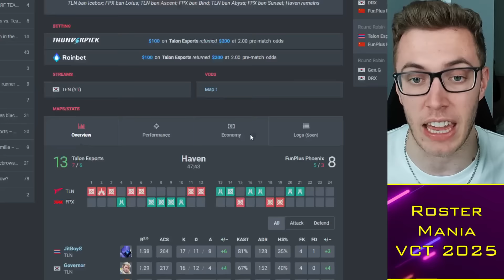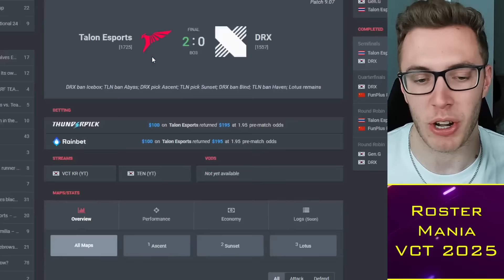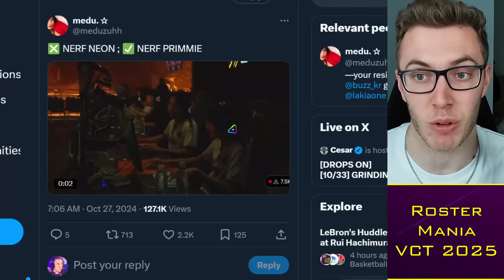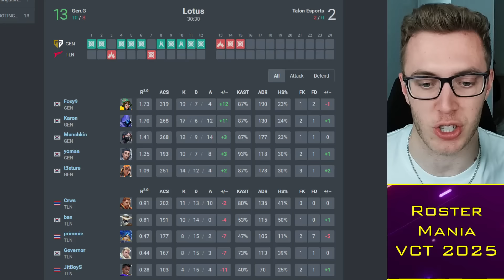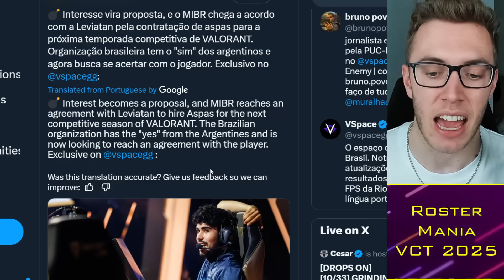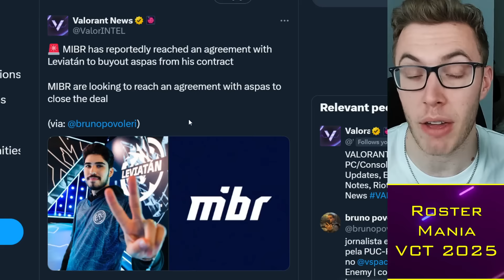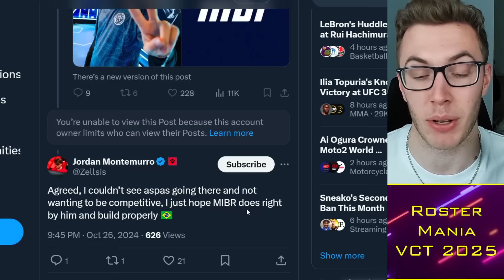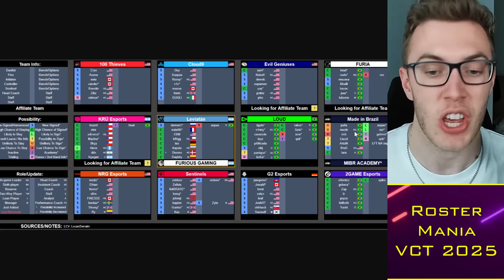Zellsis RESPONDS to Aspas Roster: ROASTS MIBR?! 😨 VCT News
Timestamps:
00:00 Alright guys
00:30 Primmie
05:30 MIBR Aspas
08:00 Zellsis

TacticalRab, Zellsis RESPONDS to MIBR Aspas: Good for VCT?! 😨 VCT News